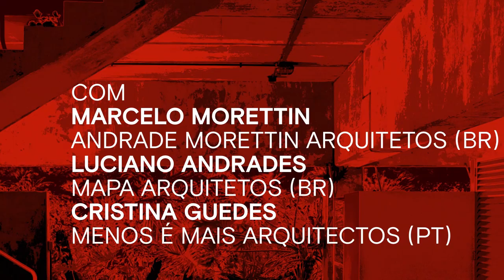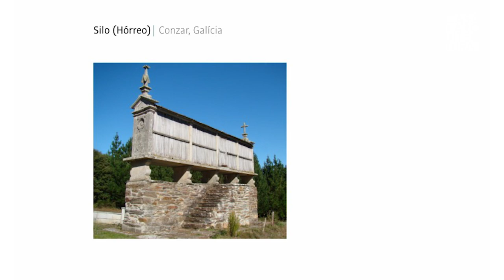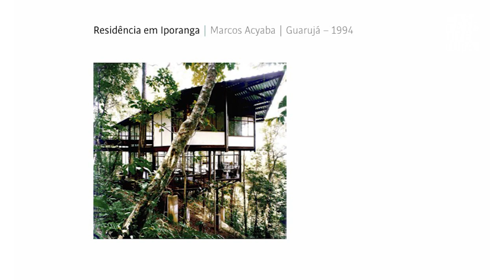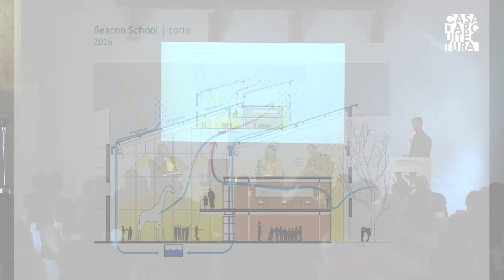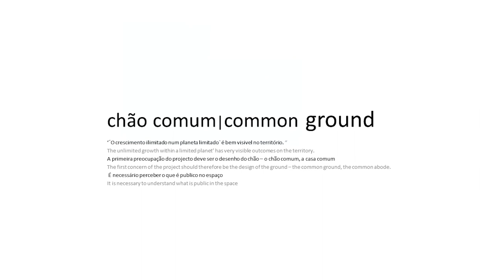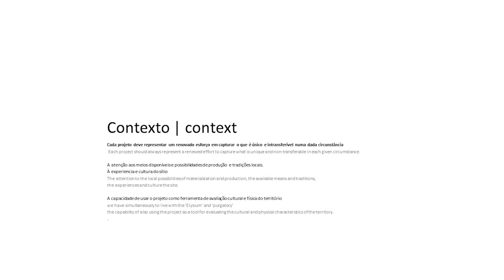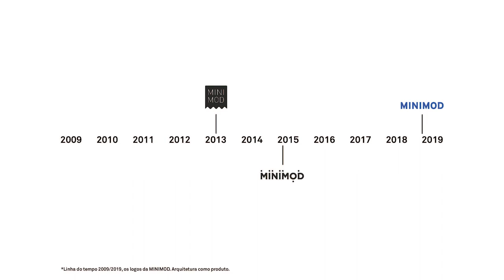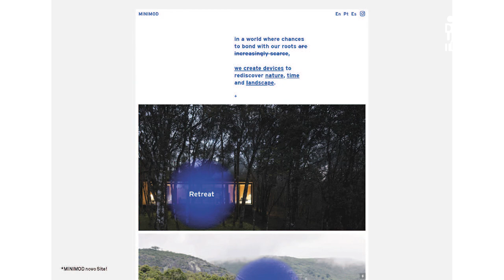Industrialização e Flexibilidade em debate no Seminário "Arquitetura em Diálogo: Portugal e Brasil"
Marcelo Morettin, do coletivo Andrade Morettin Arquitetos, Luciano Andrades dos MAPA Arquitetos e Cristina Guedes, do Menos é Mais Arquitectos, foram os convidados da mesa dedicada ao tema da Industrialização e Flexibilidade que decorreu no Seminário "Arquitetura em Diálogo: Portugal e Brasil" no passado dia 23 de fevereiro, na Casa da Arquitectura.
Moderado por Inês Moreira, o encontro integrou o programa paralelo da Exposição "Infinito Vão - 90 Anos de Arquitetura Brasileira", que está patente até 28 de abril na Casa da Arquitectura, em Matosinhos.